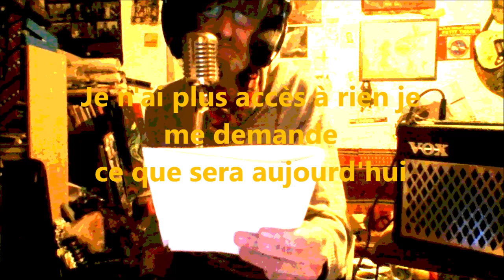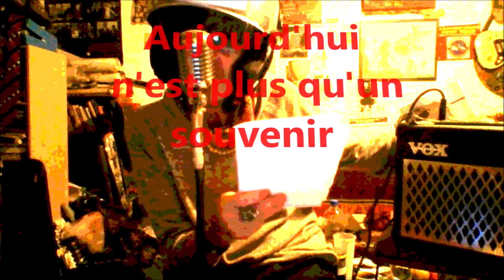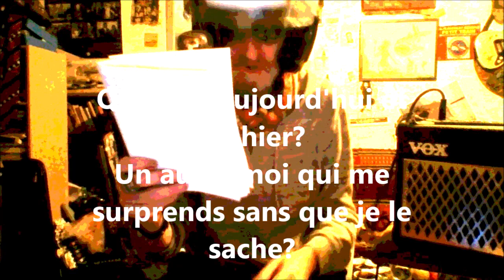POéZIC JE SUIS EN MONDE KOEURSPURS